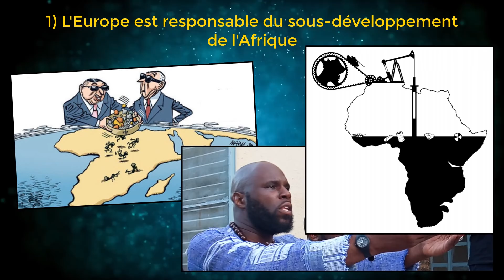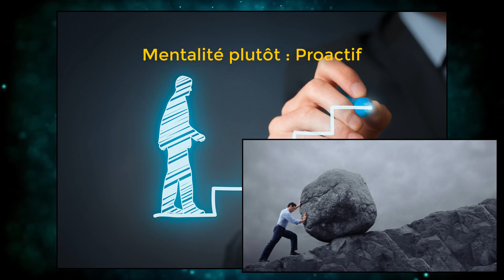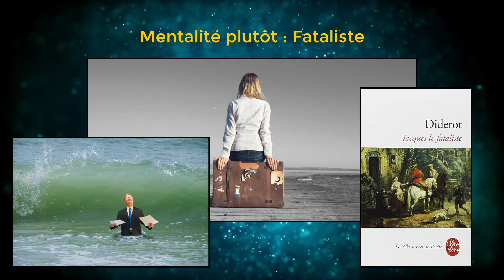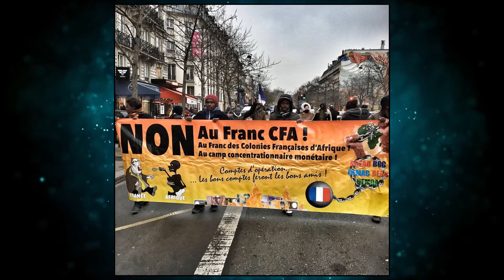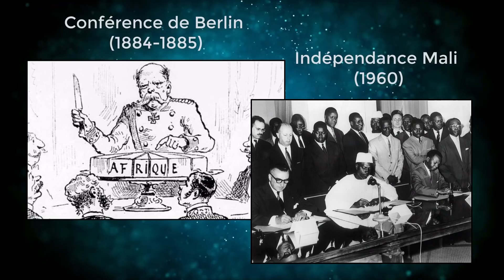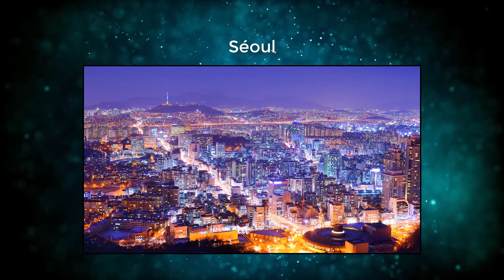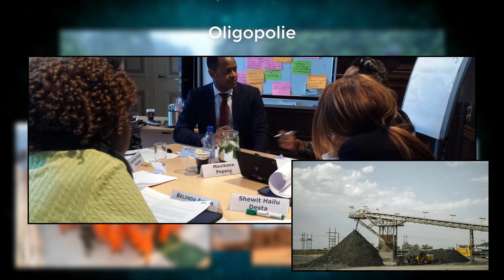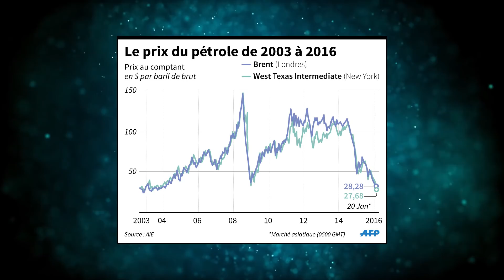Comment faire sortir l'Afrique de la misère ? - Pierrick Camel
‘’L’Afrique est pillée par la France depuis plus d’un siècle. Les pays occidentaux sont en train de faire main basse sur toutes les richesses du continent et rapinent sans vergogne. Sans l’Afrique l’Europe ne serait rien, et la France ne serait qu’un pays du tiers-monde. Les français ne sont que des voleurs et des menteurs qui ont du sang sur les mains donc c’est uniquement leur faute si l’Afrique et les africains vivent dans la misère et cherchent à émigrer’’
Qui est responsable du malheur africain ?